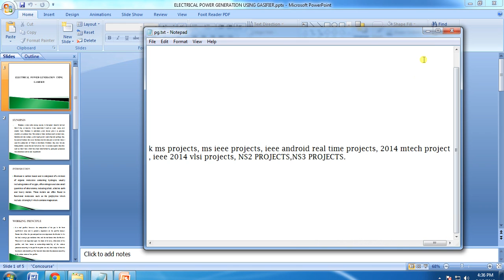IEEE 2014 MECHANICAL ELECTRICAL POWER GENERATION USING GASIFIER